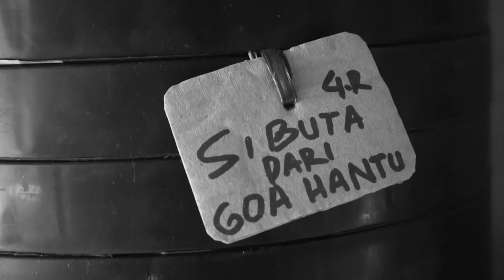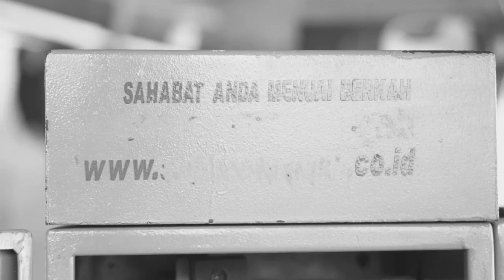Layar Tancap, Tegar di Era Digital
Di tengah gempuran era digital, layar tancap ternyata masih sanggup bertahan.

Meski tak semarak dulu, layar tancap masih banyak ditanggap di wilayah pinggiran Jakarta.

Nur Iyan, pengusaha layar tancap sekaligus kolektor ratusan film seluloid 35mm di Pamulang, Baten,  mengaku masih menerima order 3-4 kali dalam sebulan.

Terlebih di bulan haji (Bulan Dzulhijjah dalam kalender qomariah), banyak hajatan pengantin yang menampilkan hiburan layar tancap untuk tamu-tamunya. Layar tancap menjadi pilihan lantaran lebih murah biaya sewanya dibandingkan hiburan jenis lain seperti orkes dangdut.

Selain itu, nostalgia menjadikan layar tancap tetap tegar berdiri di era digital. Nostalgia akan rasa kebersamaan ataupun sensasi kebebasan ketika menonton layar tancap.

"Sensasinya itu beda, satu nostalgia, dua merakyat. Sepertinya Layar tancap tidak akan tergantikan karena ada semangat kebersamaan dan gotong royong, " ujar Dr. Ekky Imanjaya, Dosen Jurusan Film Universitas Bina Nusantara.

Ekky menambahkan, ketika menonton layar tancap penonton bebas berekspresi seperti teriak-teriak, bertepuk tangan tanpa takut malu dibilang norak. "Hal-hal ini yang tidak bisa didapatkan ketika menonton bioskop."